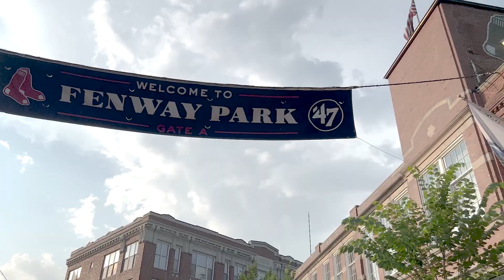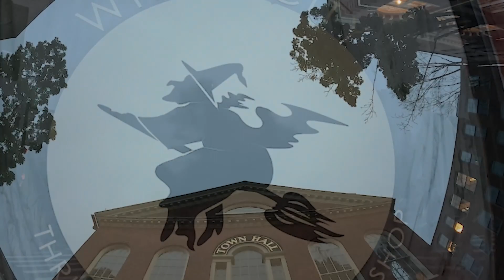Welcome to Boston